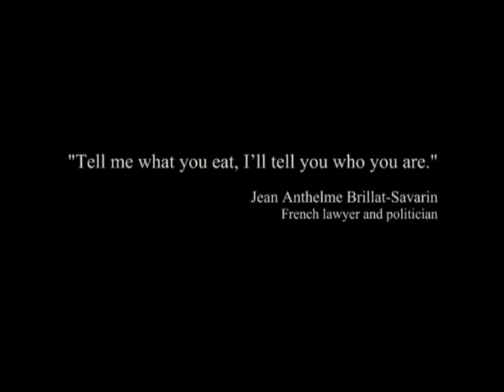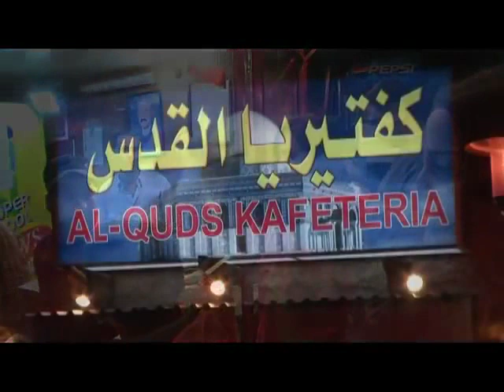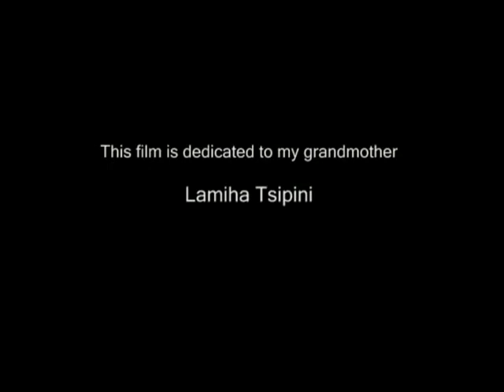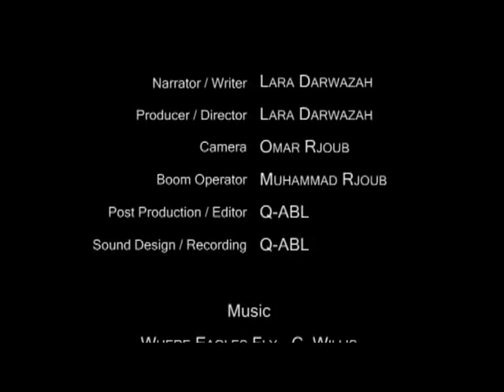Circassian Cuisine - Al Jazeera Documentary Channel